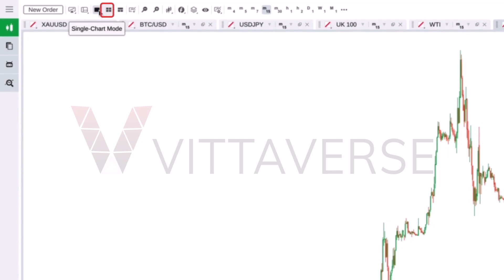How to Change chart mode on cTrader desktop